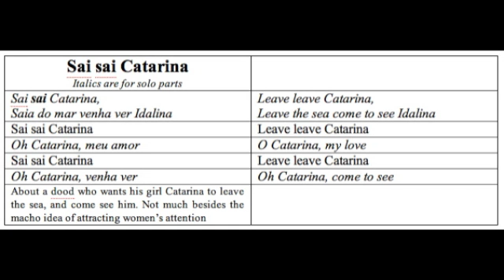Sai Sai Catarina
BOLD = This syllable comes in on the 3rd clap
ITALIC = Solo
NORMAL FONT = Chorus
SMALL FONT = Explanation of the song